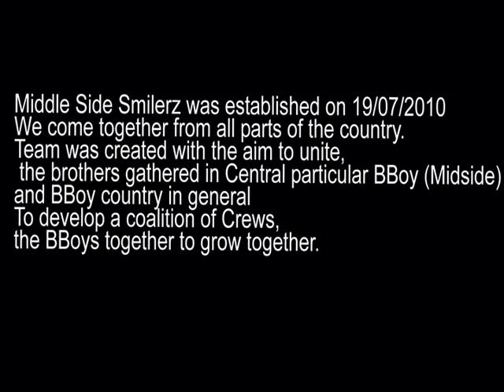MS SMILERZ TRAILER (FULL)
uppload by Howone